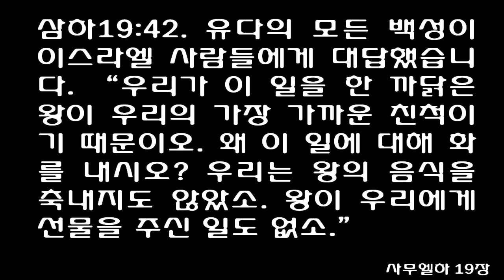사무엘하 19장 [쉬운성경] 2 Samuel chapter 19 [왕은 자기 얼굴을 가리고 "내 아들 압살롬아, 압살롬아! 내 아들아, 내 아들아!"...소리 높여 울었습니다]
요압이 다윗을 나무라다
[삼하]19:1 백성들이 요압에게 말했습니다. "왕이 압살롬 때문에 너무 슬퍼하며 울고 계십니다."
[삼하]19:2 다윗의 군대는 압살롬과의 싸움에서 이겼으나, 그 날은 오히려 모든 백성에게 슬픔의 날이 되고 말았습니다. 그것은 백성들이 "왕께서 자기 아들 때문에 매우 슬퍼하신다"는 이야기를 들었기 때문입니다.
[삼하]19:3 백성들은 성으로 살며시 들어왔습니다. 그들은 마치 전쟁에서 지고 도망친 사람들 같았습니다.
[삼하]19:4 왕은 자기 얼굴을 가리고 "내 아들 압살롬아, 압살롬아! 내 아들아, 내 아들아!" 하고 외치며 소리 높여 울었습니다.
[삼하]19:5 그 때에 요압이 왕의 집으로 들어가서 왕에게 말했습니다. "오늘 왕께서는 왕의 모든 군대를 부끄럽게 만드셨습니다. 그들은 오늘 왕의 목숨을 구해 주었습니다. 그들은 왕자들과 공주들과 왕비와 후궁들의 목숨도 구해 주었습니다.
[삼하]19:6 그런데도 왕께서는 왕을 미워하는 사람을 사랑하시고 왕을 사랑하는 사람들을 미워하심으로 그들을 부끄럽게 만드셨습니다. 오늘 왕께서는 왕의 지휘관들과 군인들이 왕에게는 있으나마나 한 사람들이라는 사실을 분명하게 보여 주셨습니다. 압살롬이 살고 우리 모두가 죽었더라면, 왕께서는 오히려 기뻐하셨을 것입니다.
[삼하]19:7 자, 이제는 나가셔서 왕의 종들을 격려해 주십시오. 살아 계신 여호와께 맹세드리지만 왕께서 나가지 않으시면 오늘 밤에 왕의 곁에 남아 있을 사람은 아무도 없을 것입니다. 그렇게 되면 왕께서는 젊은 시절부터 지금까지 당해 온 모든 어려움보다 더욱 큰 어려움을 당하게 되실 것입니다."
[삼하]19:8 이 말을 듣고 왕은 성문으로 나갔습니다. 그러자 왕이 성문에 나왔다는 소식이 퍼졌고, 모든 사람들이 왕을 보러 나왔습니다. 압살롬을 따랐던 모든 이스라엘 사람들은 자기 집으로 도망쳤습니다.
  다윗이 예루살렘으로 돌아가다
[삼하]19:9 이스라엘의 모든 지파 사람들이 서로 다투기 시작했습니다. 그들은 이렇게 말했습니다. "왕은 우리를 블레셋 사람과 우리의 다른 원수들로부터 구해 주었다. 그러나 지금 왕은 압살롬 때문에 이 나라를 떠나 있다.
[삼하]19:10 우리가 왕으로 세운 압살롬은 이제 싸움터에서 죽고 말았다. 우리는 다시 다윗을 왕으로 세워야 한다."
[삼하]19:11 다윗 왕은 제사장 사독과 아비아달에게 사람을 보내어 이렇게 말했습니다. "유다의 장로들에게 말하시오. '나는 내 집에서도 모든 이스라엘 백성들이 왕을 왕궁으로 다시 모셔 오자고 말하는 소리를 들었소. 그런데 그대들은 어찌하여 왕을 왕궁으로 모시는 일에 가만히들 있는 거요?
[삼하]19:12 그대들은 나의 형제요, 나의 집안 사람들이오. 그런데 어찌하여 그대들은 왕을 다시 모시는 일에 아무 말이 없소?'
[삼하]19:13 그리고 압살롬을 따랐던 아마사에게 말하시오. '그대는 내 집안 사람 중 한 사람이오. 내가 그대를 군대의 사령관으로 삼겠소. 만약 내가 요압 대신 그대를 군대의 사령관으로 임명하지 않는다면 하나님께서 나에게 벌을 주셔도 좋소.'"
[삼하]19:14 다윗이 모든 유다 백성의 마음을 움직였습니다. 유다 백성은 하나같이 마음이 모아졌습니다. 그들은 왕에게 사람을 보내어 이렇게 말했습니다. "모든 신하들과 함께 돌아오십시오."
[삼하]19:15 그리하여 왕이 요단 강까지 돌아왔을 때, 유다 사람들은 길갈로 와서 왕을 맞이했습니다. 그들은 왕이 요단 강을 건너는 것을 도와 주려 했습니다.
[삼하]19:16 게라의 아들 시므이는 베냐민 사람이었습니다. 시므이는 바후림에 살았습니다. 시므이는 유다 사람들과 함께 서둘러 내려와서 다윗 왕을 맞이했습니다.
[삼하]19:17 시므이와 함께 베냐민 사람 천 명도 왔습니다. 사울 집안의 종인 시바도 왔습니다. 시바는 자기 아들 열다섯 명과 종 스무 명을 데리고 왔습니다. 그들은 모두 서둘러 요단 강으로 내려가서 왕을 맞이했습니다.
[삼하]19:18 사람들은 요단 강을 건너서 왕의 가족이 유다로 돌아오는 것을 도와 주었습니다. 그들은 왕의 마음이 기쁘도록 애를 썼습니다. 왕이 강을 막 건너려 할 때에 게라의 아들 시므이가 왕에게 나아왔습니다. 시므이는 얼굴을 땅에 대고 왕 앞에서 절을 했습니다.
[삼하]19:19 시므이가 왕에게 말했습니다. "내 주여, 저의 죄를 마음에 품지 말아 주십시오. 왕께서 예루살렘을 떠나셨을 때, 제가 저지른 죄를 기억하지 말아 주십시오.
[삼하]19:20 저의 죄를 제가 압니다. 그래서 요셉의 집안 중에서 제가 제일 먼저 내려와서 왕을 모시는 것입니다. 내 주 왕이시여!"
[삼하]19:21 그러나 스루야의 아들 아비새가 말했습니다. "시므이는 죽어야 합니다. 시므이는 여호와께서 기름 부어 세우신 왕을 저주했습니다."
[삼하]19:22 다윗이 말했습니다. "스루야의 아들들이여, 이 일이 그대들과 무슨 상관이 있소? 그대들은 오늘 나와 원수가 되려 하고 있소. 오늘은 이스라엘에서 아무도 죽임을 당하지 않을 것이오. 오늘은 내가 이스라엘의 왕이 된 날이 아니오?"
[삼하]19:23 그리고 나서 왕이 시므이에게 말했습니다. "너는 죽임을 당하지 않을 것이다." 왕은 이처럼 시므이에게 약속을 했습니다.
[삼하]19:24 사울의 손자인 므비보셋도 다윗 왕을 맞이하러 내려왔습니다. 므비보셋은 왕이 예루살렘을 떠난 날부터 평안히 돌아올 때까지 발도 씻지 않고 수염도 깎지 않고 옷도 빨지 않았습니다.
[삼하]19:25 므비보셋이 예루살렘에서 왕을 맞으러 왔습니다. 왕이 므비보셋에게 물었습니다. "므비보셋아, 너는 어찌하여 나와 함께 가지 않았느냐?"
[삼하]19:26 므비보셋이 대답했습니다. "내 주여, 저의 종 시바가 저를 속였습니다. 저는 시바에게 '나는 다리를 저니 나귀에 안장을 채워 다오. 나귀를 타고 왕을 따라가겠다' 하고 말했습니다.
[삼하]19:27 그러나 시바는 저를 속이고 저에 대해 왕께 거짓말을 했습니다. 내 주 왕이시여, 왕께서는 하나님이 보내신 천사와도 같으신 분입니다. 그러니 왕께서 판단하시기에 옳은 대로 결정하십시오.
[삼하]19:28 제 아버지의 모든 집안은 내 주 왕 앞에서 죽어 마땅했으나, 왕께서는 저를 왕의 식탁에서 함께 먹는 사람들 가운데 앉혀 주셨습니다. 그러니 이제 저는 왕께 더 바랄 것이 없습니다."
[삼하]19:29 왕이 므비보셋에게 말했습니다. "그만두어라. 너와 시바가 땅을 나누어 가져라."
[삼하]19:30 므비보셋이 왕에게 말했습니다. "시바에게 땅을 다 주십시오. 저는 내 주 왕께서 집에 평안히 돌아오신 것만으로도 만족합니다."
[삼하]19:31 길르앗 사람 바르실래가 로글림에서 왕을 배웅하기 위하여 요단에 왔습니다.
[삼하]19:32 바르실래는 여든 살이나 된 아주 늙은 사람이었고, 아주 부자였습니다. 바르실래는 다윗이 마하나임에 머물러 있을 때, 왕을 돌보아 주었습니다.
[삼하]19:33 다윗이 바르실래에게 말했습니다. "나와 함께 강을 건너서 예루살렘으로 갑시다. 그러면 내가 그대를 돌보아 드리겠소."
[삼하]19:34 그러나 바르실래가 왕에게 대답했습니다. "제 나이가 얼마인지 아십니까? 제가 왕과 함께 예루살렘으로 갈 수 있다고 생각하십니까?
[삼하]19:35 제 나이가 여든 살입니다. 저는 먹고 마셔도 맛을 모를 만큼 늙었습니다. 저는 젊은 남자와 여자가 노래를 해도 그 소리를 알아들을 수 없을 만큼 늙었습니다. 그러니 저와 같은 사람에게 마음을 쓰지 마십시오.
[삼하]19:36 저는 왕에게 상을 받을 자격이 없습니다. 왕을 모시고 요단 강을 건너기는 하겠습니다.
[삼하]19:37 하지만 그 다음에는 다시 돌아가서 제가 사는 성에서 죽음을 맞이할 수 있게 해 주십시오. 제 부모님의 무덤 가까운 곳에서 죽게 해 주십시오. 하지만 여기에 왕의 종 김함이 있습니다. 내 주 왕이시여, 제 아들 김함을 데리고 가셔서 왕께서 좋으실 대로 하십시오."
[삼하]19:38 왕이 대답했습니다. "김함을 데리고 가겠소. 그대가 원하는 것이라면 무엇이든지 김함에게 해 주겠소. 그리고 그대가 내게 원하는 것도 다 그대에게 해 주겠소."
[삼하]19:39 모든 백성은 요단 강을 건너갔습니다. 왕도 바르실래에게 입맞추고, 그에게 축복한 뒤, 강을 건너갔습니다. 바르실래는 자기 집으로 돌아갔습니다.
[삼하]19:40 왕이 요단 강을 건너 길갈로 갈 때에 김함도 함께 갔습니다. 유다의 모든 백성과 이스라엘의 백성 절반이 왕을 모시고 나아갔습니다.
[삼하]19:41 이스라엘의 모든 백성이 왕에게 나아와 불평했습니다. "우리 형제인 유다 사람들이 우리와 의논도 없이 왕과 왕의 가족들과 신하들을 요단 강 건너편으로 건네 주었다는데 그들이 이럴 수 있습니까?"
[삼하]19:42 유다의 모든 백성이 이스라엘 사람들에게 대답했습니다. "우리가 이 일을 한 까닭은 왕이 우리의 가장 가까운 친척이기 때문이오. 왜 이 일에 대해 화를 내시오? 우리는 왕의 음식을 축내지도 않았소. 왕이 우리에게 선물을 주신 일도 없소."
[삼하]19:43 이스라엘 사람들이 유다 백성에게 대답했습니다. " 이 나라 안에서 우리의 지파 수는 열이나 되오. 그러므로 우리는 여러분보다 다윗 왕에게 더 많은 것을 요구할 수 있소. 그런데 한 지파밖에 안 되는 여러분은 우리를 무시했소. 우리의 왕을 다시 모시는 일에 대해 어째서 우리와 먼저 상의하지 않았소?" 그러나 유다 사람들은 이스라엘 사람들보다 더 강력하게 말을 했습니다.
1Joab was told, 'The king is weeping and mourning for Absalom.'

2And for the whole army the victory that day was turned into mourning, because on that day the troops heard it said, 'The king is grieving for his son.'

3The men stole into the city that day as men steal in who are ashamed when they flee from battle.